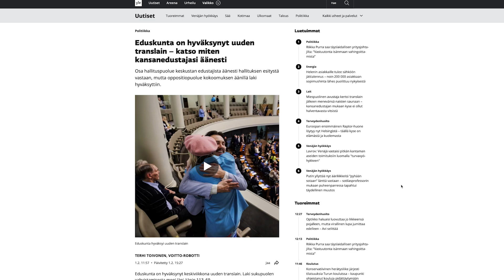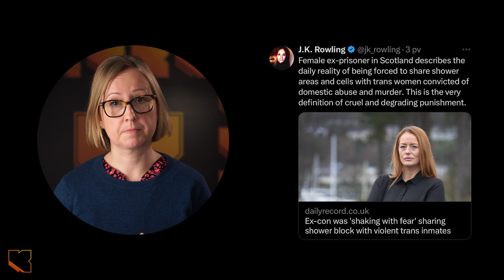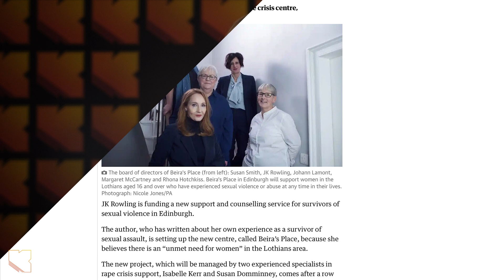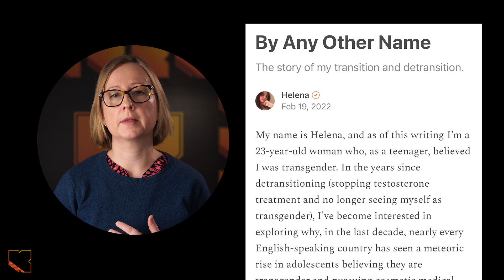Mitä tapahtuu uuden translain jälkeen?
Uusi translaki on äänestetty voimaan. Samankaltaisia lakeja on tullut muissakin länsimaissa voimaan - mitä siitä on seurannut?

🧡 Podcastin tekemistä voi tukea Patreonin kautta